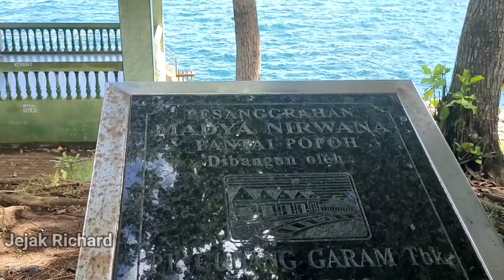Bangunan PT GUDANG GARAM Tersembunyi diPantai Selatan Tulungagung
Pesanggrahan madya nirwana dibangun PT gudang garam Kediri berada di kawasan wisata pantai popoh Tulungagung tempat ini sangat tersembunyi dan mempunyai pemandangan alam yang sangat indah Pesanggrahan ini digunakan untuk pelarungan abu jenazah warga Tionghoa di Indonesia